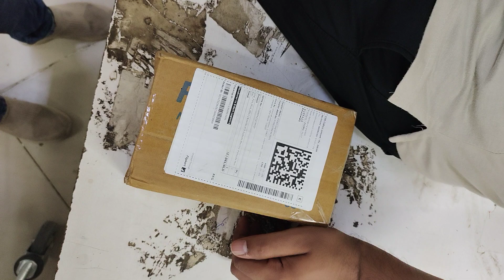Unboxing (Finally Mujhe Mil Hi Gaya wo Saman)